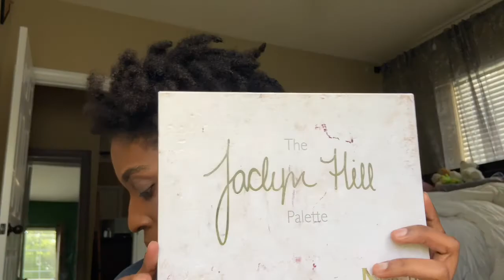| Makeup FAIL |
This is the perfect example of looks can be deceiving !
Overall the eyes weren’t too bad, but not my favorite and the foundation, uhh, let’s talk about that on another day 😂
SOME PRODUCTS I USED:

-Pears Transparent Soap
-ABH concealer
-Wet n' Wild brown brow pencil
-Sephora Beauty Amplifier Set & Finish Spray
-Airspun
-Maybelline Fit Me Dewy & Smooth 360
-MaryKay- mineral powder foundation (Bronze 1)
-Morphe Jaclyn Hill Palette 1 & 2
-Alicrown lashes
-Black Radiance Contour Palette-medium
-Stila Heaven's Hue Highlighter
-NYX pencil & some MAC lipgloss

🎵 Track Info:
Title: Desire by MusicbyAden
Genre and Mood: Dance & Electronic + Calm